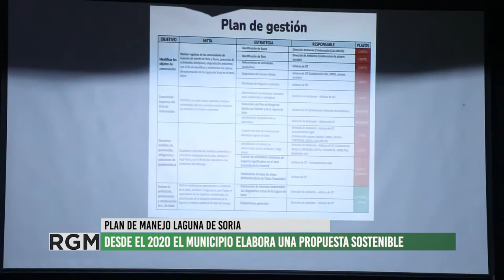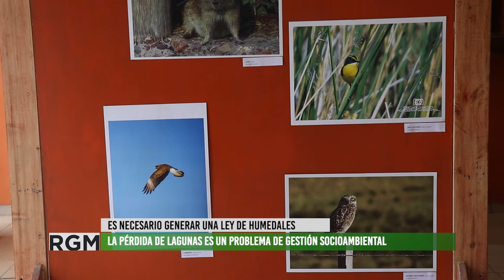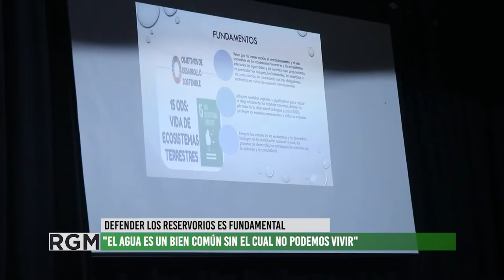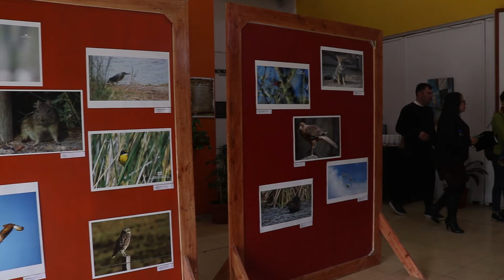La municipalidad de Lavalle llevó a cabo una audiencia pública por la Laguna de Soria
El pasado viernes 20 de mayo, en la Casa de la Cultura Juanita Vera, funcionarios departamentales, provinciales y nacionales, integrantes de asambleas, docentes, investigadores y vecinos participaron para realizar sus aportes a los Planes de Manejo y de Gestión del área natural protegida. Entre las observaciones y pedidos destacó la necesidad de cuidar el ecosistema y su biodiversidad, así como poner en valor este humedal perteneciente al Sistema Leyes Tulumaya, en el que ya se han secado lagunas como El viborón de Maipú.